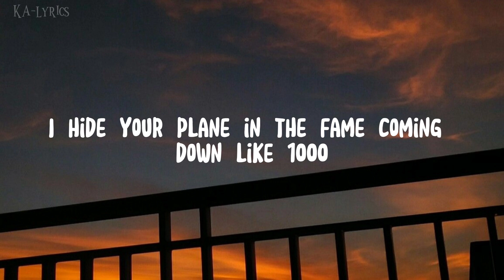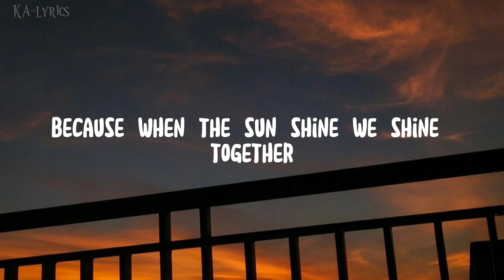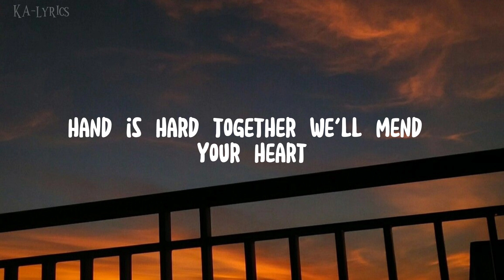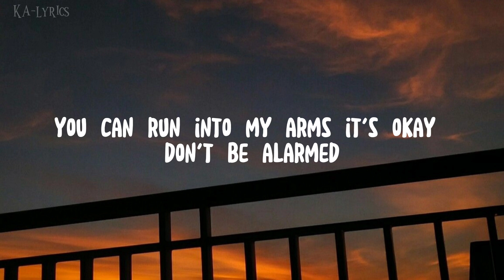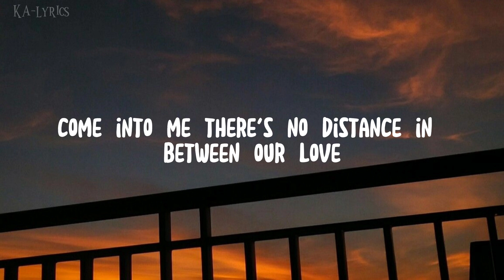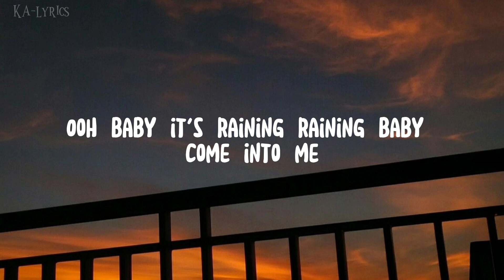UMBRELLA - Rihanna (Lyrics)